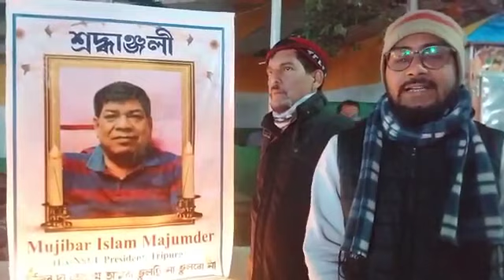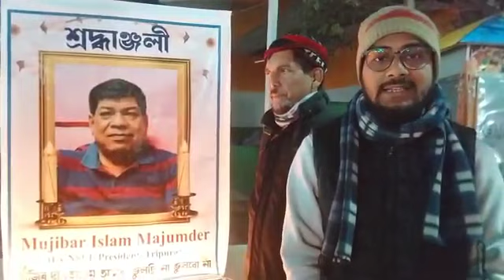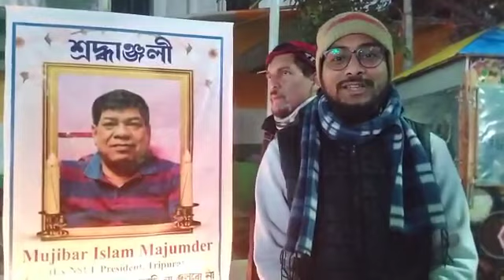Murdered Trinamool leader Mujir Islam Majumder's Death Anniversary observed by Congress.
Murdered Trinamool leader Mujir Islam Majumder's Death Anniversary observed by Congress, but Trinamool forgot him.